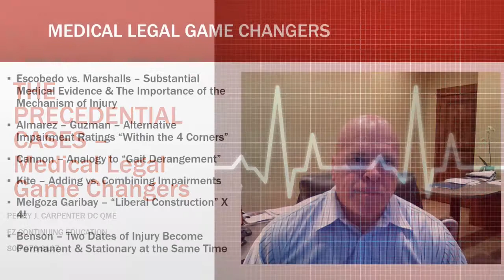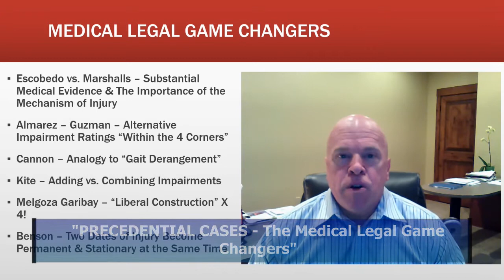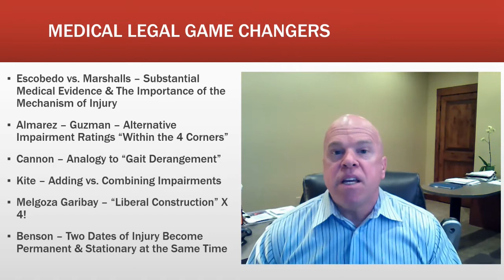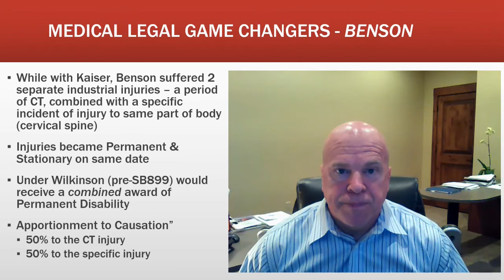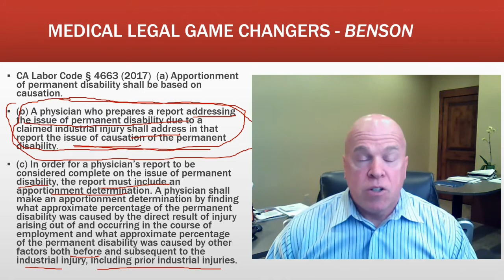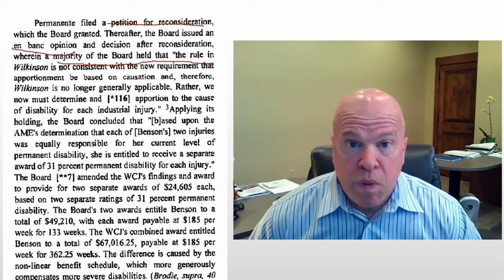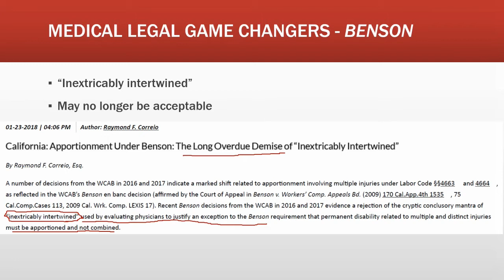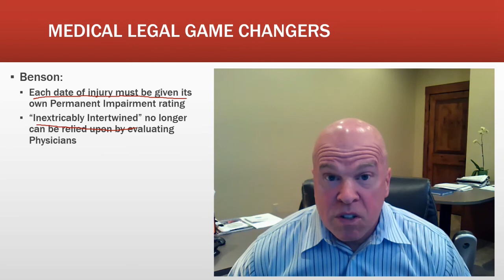The Precedential Cases - Benson Perry J. Carpenter DC QME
New Apportionment laws to "causation" REQUIRE that Permanent Impairments due to separate industrial injuries to the same body part, that become Permanent & Stationary at the same time, be rated separately, rather than be combined into a single award.  This reduces the final monetary disability settlement amount.  Whereas before, evaluators got around this requirement by employing the "intextricably intertwined" strategy, it seems that this is no longer permissible.